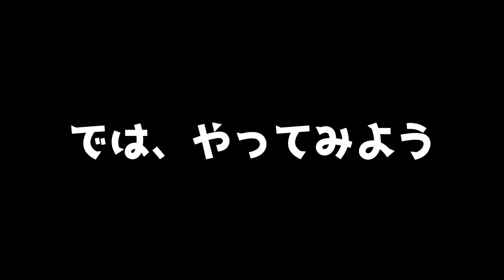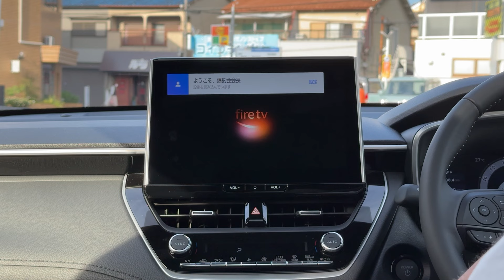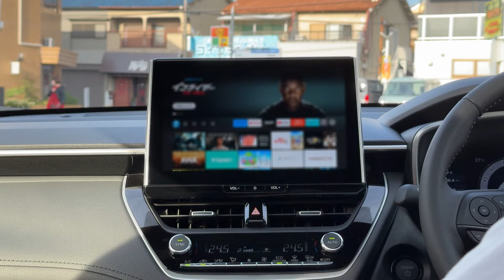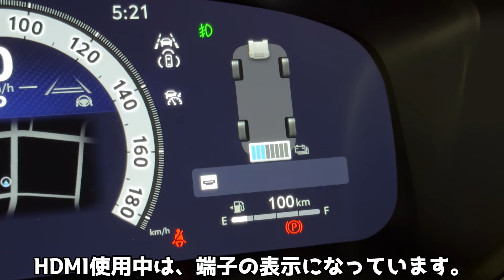改良型カローラクロス あれば重宝するあのアイテム！最終的にこうした配線編 / 2024 TOYOTA COROLLA CROSS HYBRID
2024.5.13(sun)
改良型カローラクロスが納車されて2ヵ月が経過しました。
前回の動画で取り付けたFire TV Stickの配線を最終的にどうしたのか？